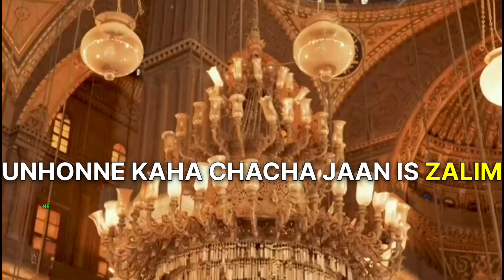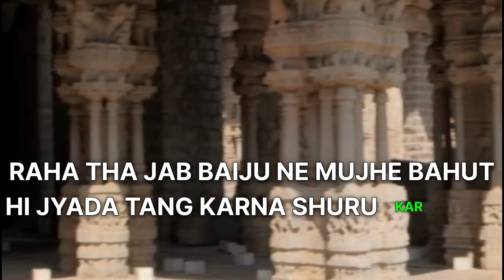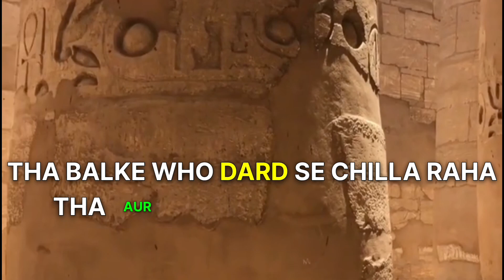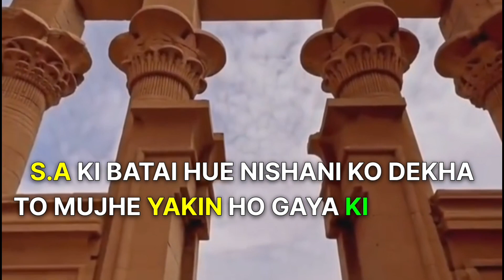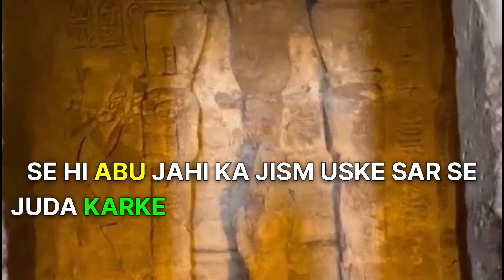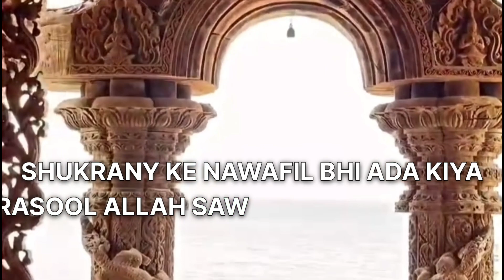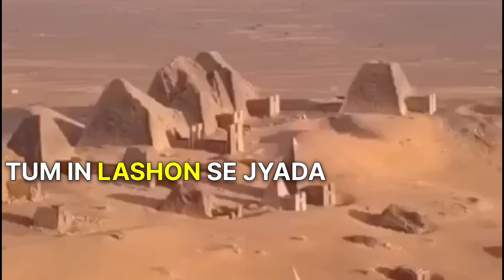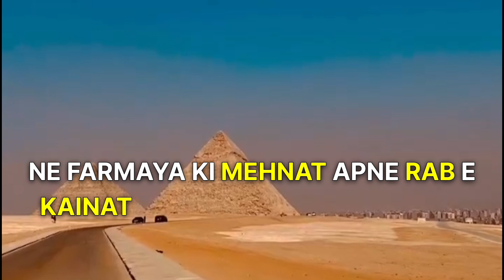Abu Jahal ki Lash ka Anjam, Abu Jahal ki Maut, Abu Jahal ki Qabar, Abu Jahal ka Waqia,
The incident of Abu Jahl's dead body
There are Two Great Benefits of Reciting Allah's Holy Names
Islamic Teacher,Islamic Teacher Official,Benefits Of Reading the three names Ya Allah Ya Salamo Ya Rahman,Ya Allah Ya Salamo Ya Rahman on the water,Ya Allah Ya Salamo Ya Rahman Get rid of blood pressure,Get rid of every disease with Allah name
40 Days Before Death What Changes Occur in The Body? 40 Din Pehly Ke Khwab

@kashifvoice  @KashifVoice112  @UrduTimeline  @urdutimelinestories1306  @ayenaemarfat  @islamicstory-fy1gu @qasasulislam202  @STORYINFO-77 @quotespoint786  @quotespoint7867  @BayansTubeOfficial2.0 @KarmaWaliRaat  @vladandnikiurd#imamhussain ucoll
What was the knowledge with which the throne of the Queen of Saba reached the court of Sulaiman
Hazrat ali Heart Touching Quotes Hazrat Ali Ke Aqwal, Quotes, Hazrat ALi ka ferman,